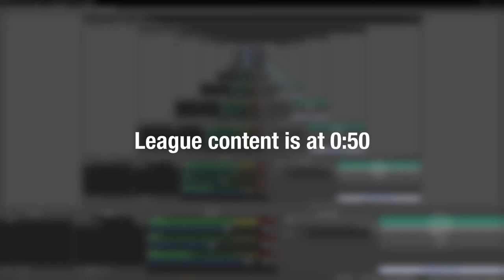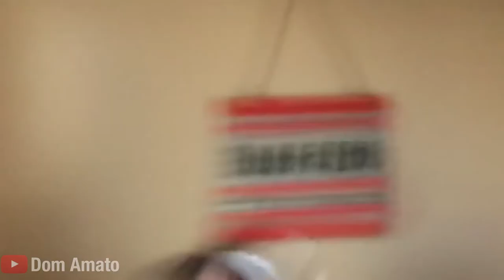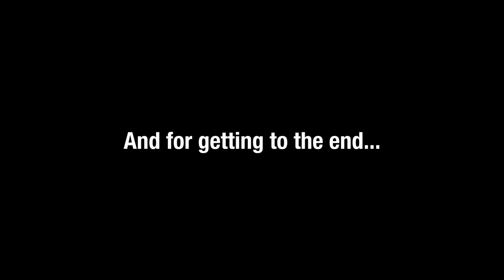The MOST Unbalanced Game to Touch this Planet (League of Legends)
Riot please fix your game. Except for Veigar. He's cool.

Clips/Audio (In order of Appearance):